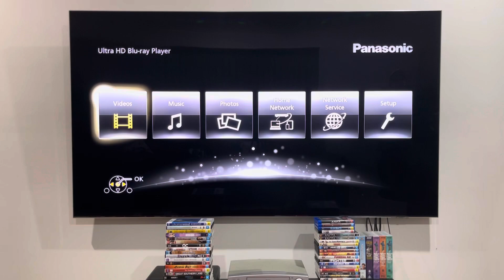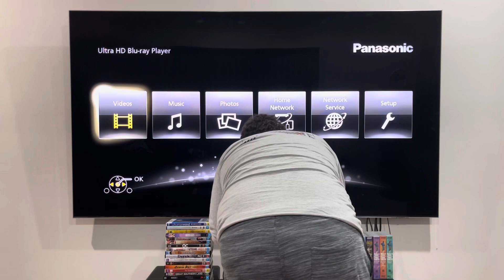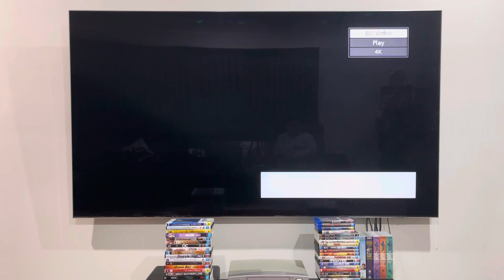Double Feature Blu-Ray Opening #20: The Crown: The Complete First Season (Part 2)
Please note that discs 3 and 4 are the same as last time.

The Crown is a Sony Pictures Television production.

PLEASE READ THE RULES IN THE DESCRIPTION BEFORE COMMENTING:
2. Do NOT comment using bad/rude/inappropriate words (e.g. F***)!
3. Do NOT call me by my real name or tell me where my suburb is!
4. Do NOT go off-topic in the comments of one of my videos (like pester me about those)!
5. Do NOT send me requests to do the openings or menu walkthroughs to things that don't exist or I don't have!
6. Do NOT send me requests for and ask me questions in future Do you have this VHS/DVD/Blu-Ray/4K Ultra HD? videos or in Format Reviews (even though I do it randomly)!
7. Do NOT send me requests to react to such s*** that I've already reacted to in the past or movie trailers that I don't care much about, do NOT like or HATE!
8. Do NOT ask me to buy things that I've already got, don't care much about, do NOT like or HATE!
9. Do NOT send me links to and copy my opinions on movies or TV shows that I don't care about, do NOT like or HATE!
10. Do NOT say all the actors' names for each movie opening!
11. Do NOT ask me to buy things in future reaction videos!
12. Do NOT send me requests for anymore Logo Acapella's or Recipe Cookbook's because THEY HAVE BEEN DISCONTINUED!
13. Do NOT comment in Spanish, French, German or any other language!
14. Do NOT ask me to get any VHS's or DVD's of other ABC for Kids franchises or Hi-5 because I DON'T WATCH THEM ANYMORE!
15. Do NOT send me requests for anything else that I did in the past!
16. Do NOT ask me to buy a new copy of a DVD that I already threw out!
18. Do NOT send me requests to do VHS/DVD/Blu-Ray/4K Ultra HD closings to a random movie/TV show because IT'S GONNA BE A WASTE OF TIME!